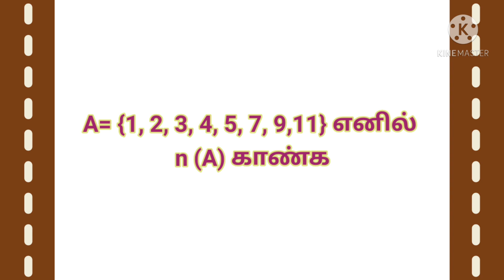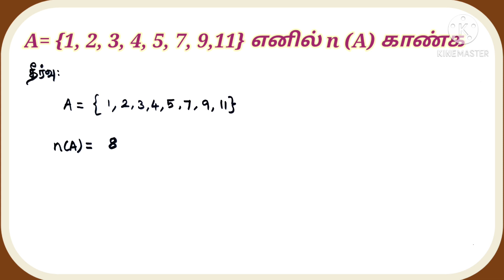Class 9 Maths Chapter 1 Example 1.3